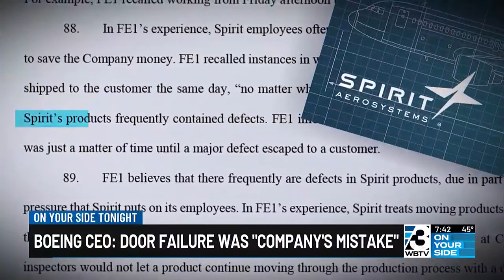Boeing CEO: Door Failure Was 'Company's Mistake'